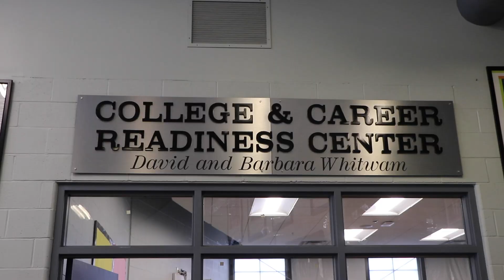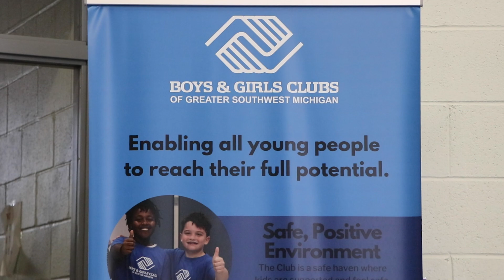Moody on the Move - Boys and Girls Clubs of Greater Southwest Michigan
Welcome to The Club, where dreams take shape and futures are built! This month Pat talks to Sherri Ulleg about this summers' Workforce 101 program for Benton Harbor teens. The mission is to empower youth to discover their passions and prepare for life’s big steps, including entering the workforce. Watch this short video to learn more. And you can contact the Boys and Girls Club here on their